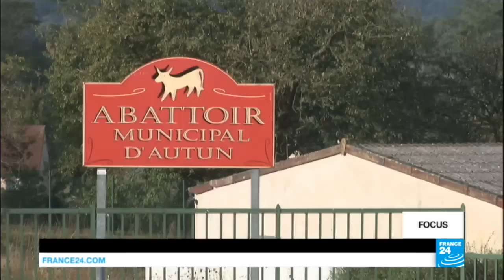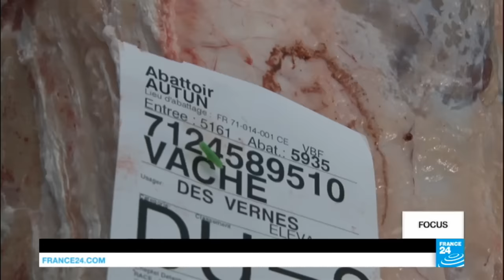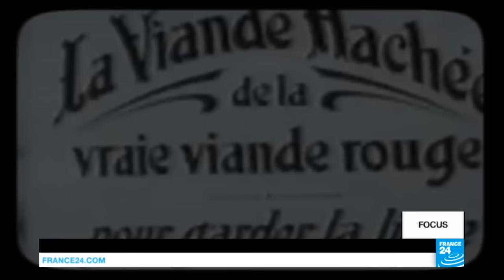Humane slaughterhouses have a beef with industrial meat production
In this edition we look at how meat-loving France is facing up to animal abuse in its food chain. In recent months, several slaughterhouses have been named and shamed for mistreating animals after video footage was circulated by activists. Our reporters have been to a smaller-scale abattoir in Burgundy that wants to prove it is possible to treat animals with respect and still be cost-effective. The region will also soon be home to France's first mobile abattoir.
A programme prepared by Patrick Lovett, Laura Burloux and Claire Pryde.